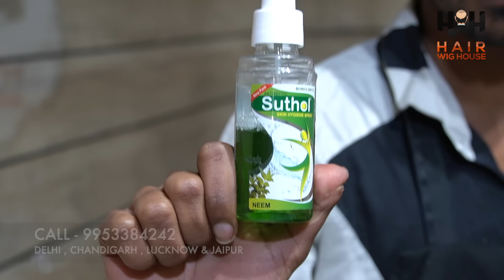Hair Patch Servicing | Full Process Step by Step | ( Glue ) | 9953384242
Hair patch treatment is one of the most convenient hair restoration options for those with partial hair loss. One of the advantages of hair patch treatment is that it is a non-surgical process. It is a customized treatment where experts analyse the severity of hair loss and provide tailor-made treatments to them.
BRANCHES :-

*Delhi  Branch Address*
Hair Wig House, FD-5 Basement, Near Vishal Mega Mart, Pitampura , New Delhi 110032

*Mumbai Branch Address*
Hair Wig House,  Trans Avenue, Unit No - 302 3rd Floor, Mhada Rd, Near Telephone Exchange, Andheri West, Mumbai, Maharashtra 400053.

*Chandigarh Branch Address*
Hair Wig House, SCO 449- 450 , first floor, above Imagine store ,  sector 35-C, Chandigarh

*Jaipur Branch Address*
Hair Wig House, B-102 Second Floor, Near National Handloom & Jagdamba Jwelers, Vaishali Nagar, Jaipur 302021.

Lucknow Branch Address*
Hair wig house , 1/390 , viram khand , Gomtinagar , near Husadiya Chauraha , Lucknow .

Indore Branch Address
Hair wig house , Unit - G5 , Princess business skypark , A B road , Opposite to C21 Mall , vijay nagar , Indore , 452010

ABOUT PRICING :-The price of a hair patch can vary depending on the quality, texture, and customization that you want. The basic price for a hair patch starts at 5000, but it can go up to 40000 for a high-quality patch.

ABOUT SERVICES :-When it comes to hair patch services, there are two options:
Permanent service: In this option, the hair patch is fixed for 1 month and the person has to come for maintenance.
Temporary service: In this option, the person can maintain the hair patch easily by themselves. This is best suitable for people who can't come every month.

ABOUT US :-
At our company, we provide a baldness solution that is unrivaled in the industry. Our non surgical hair replacement is done at very affordable rates. Hair weaving and hair bonding are two areas that we specialize in. Some advantages of this procedure are that it offers an unmatchable density of hair and it is the quickest way to get hair. Our non surgical procedure is also the perfect option for people who are scared of going under the knife. In as little as two hours, you can go from being bald to having a head full of hair.

We Believe In 100 % Satisfaction of our client therefore We Charge Only After Your Satisfaction.